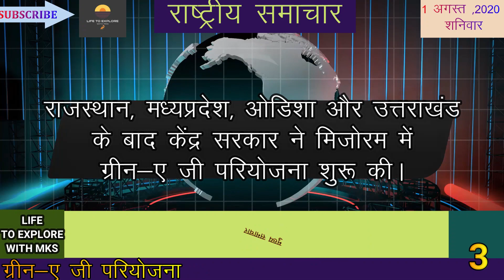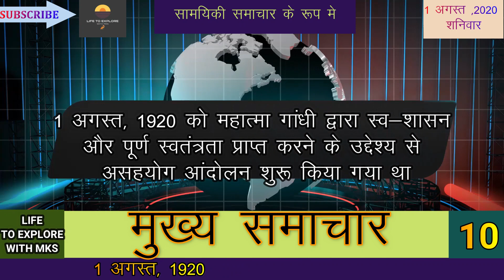Current Affairs in hindi as news|1 august 2020 | सामयिकी समाचार के रूप मे|UPSC,SSC,etc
यह सामयिकी समाचार के रूप में है और उन सभी के लिए बहुत सूचनात्मक है जो यूपीएससी, एसएससी, बैंकिंग, रेलवे, आदि के लिए और हर एक के लिए तैयार हैं।